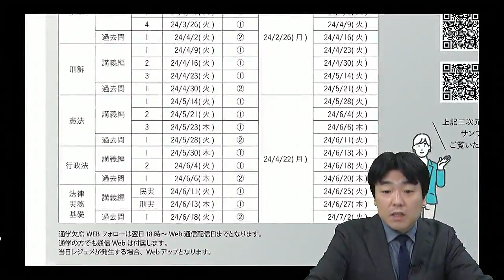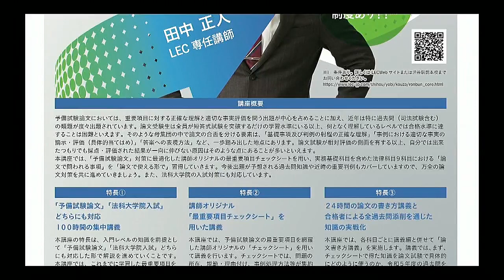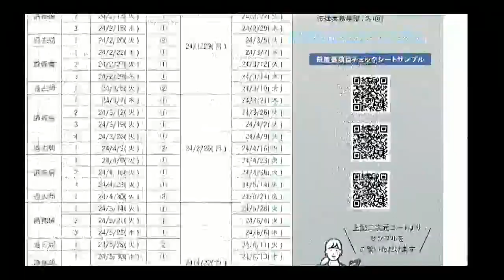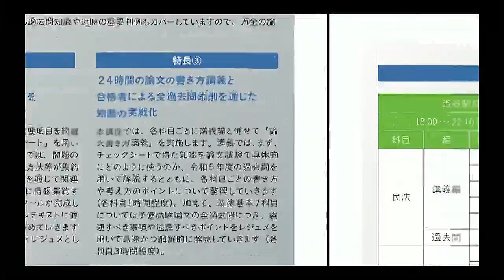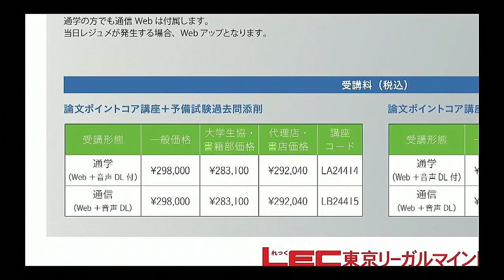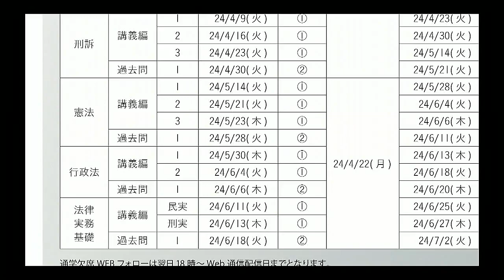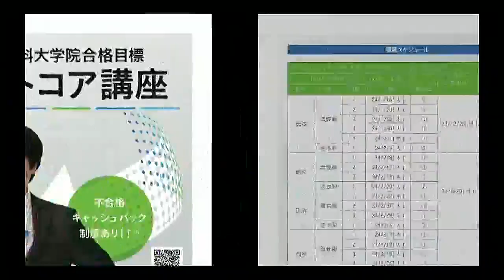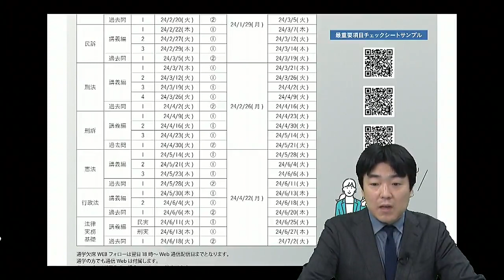2024年予備試験・法科大学院 論文ポイントコア講座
本講座では、「予備試験論文」「法科大学院入試」対策に最適化した講師オリジナルの最重要事項チェックシートを用い、実務基礎科目を含めた法律科目9科目における「論文で問われる事項」を「論文で使える形で」習得していきます。今後出題が予想される過去問知識や近時の重要判例もカバーしていますので、万全の論文対策を進めましょう。

‹開講›　1月16日（火）18：00～ 　実施本校：渋谷駅前本校 無料体験可

講座の詳細はこちらをご確認ください。